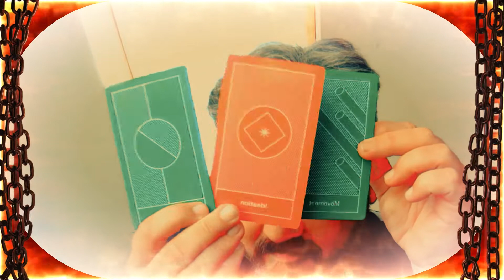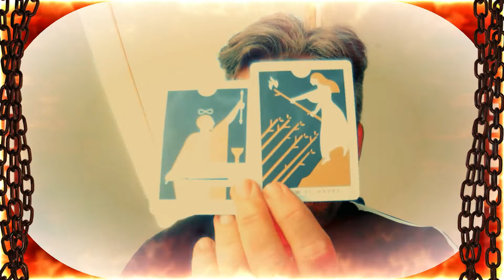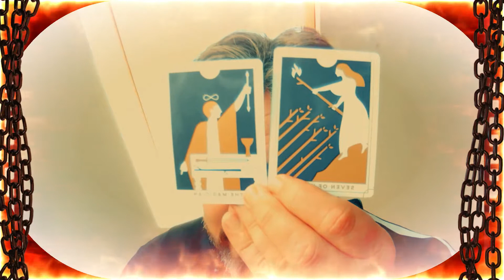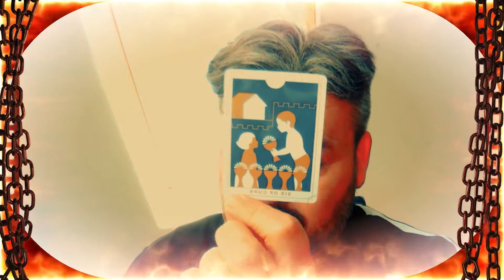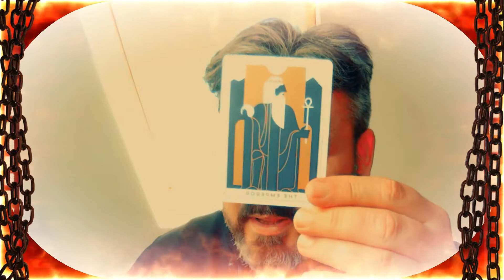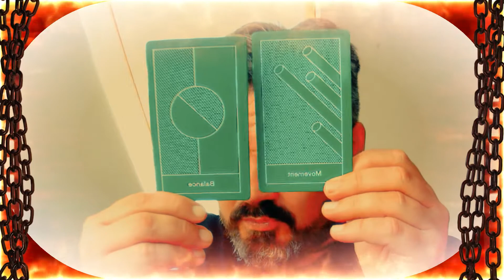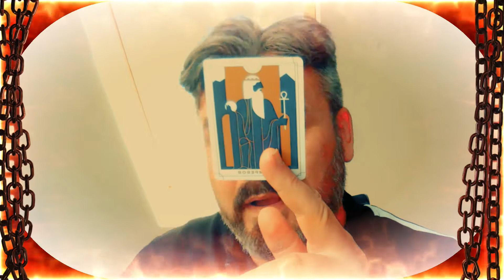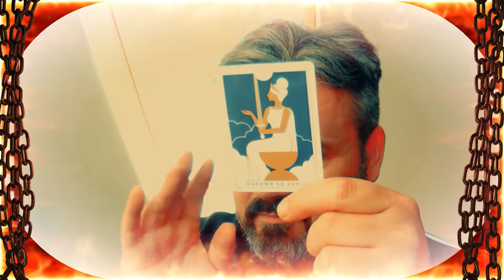Taurus " Your Souls completion in a Job " Monthly April Tarot reading 2022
A General Reading for the zodiac sign of Taurus for the Month of April

Paul Cattermole